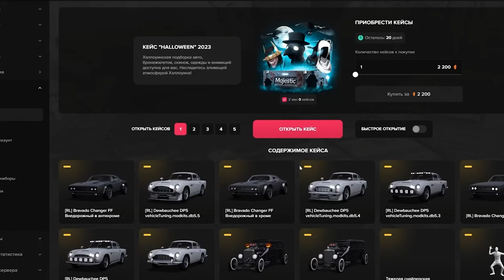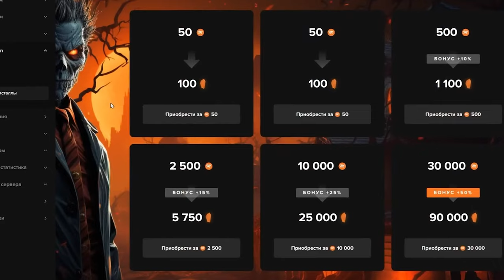ГАЙД НА ХЭЛЛОУИН 2023 - ДОСТИЖЕНИЯ, QR-КОДЫ НА МАДЖЕСТИК , ОБНОВА в GTA 5 RP / MAJESTIC RP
МОЙ СЕРВЕР - GTA 5 RP MAJECTIC 7 СЕРВЕР